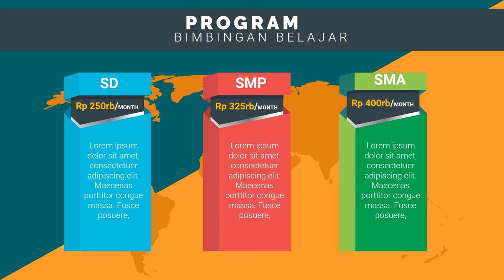Promosi Bimbel les privat gitar terdekat, les privat anak tk terdekat, les privat bahasa inggris a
Jasa Edit Video Promosi / Promosi Bimbel les privat gitar terdekat, les privat anak tk terdekat, les privat bahasa inggris a atau

Daftar Isi
00:00 - Cara Edit Video Iklan bimbingan belajar bahasa inggris, bimbingan belajar cpns
00:10 - Contoh Iklan Promosi bimbingan belajar calistung, bimbingan belajar cendekia,
00:30 - Contoh Video Promosi Video promosi produk alat musik, Video promosi produk elektronik
00:40 - Contoh Konten Branding bimbingan belajar les pelajaran,
00:50 - Cara Promosi Video promosi lembaga bimbingan belajar,